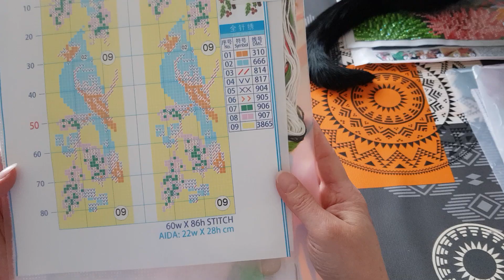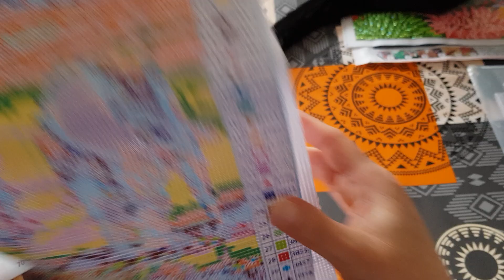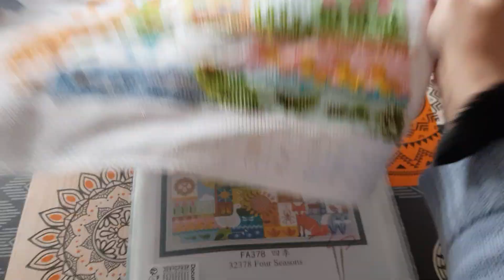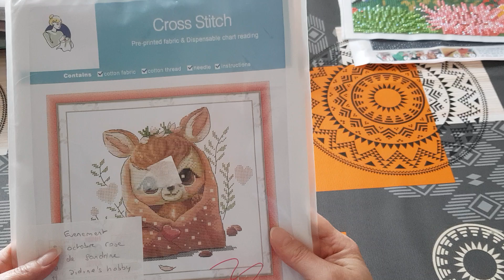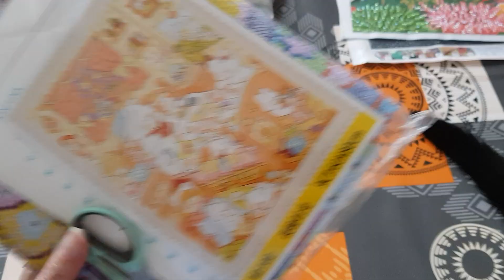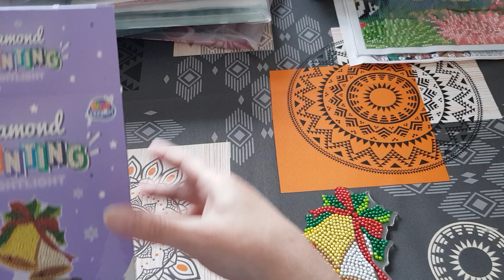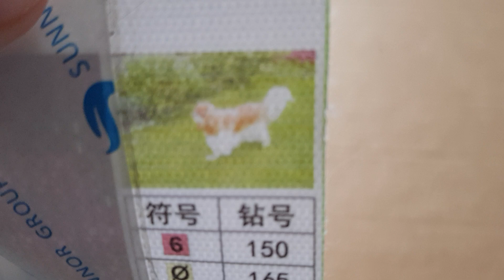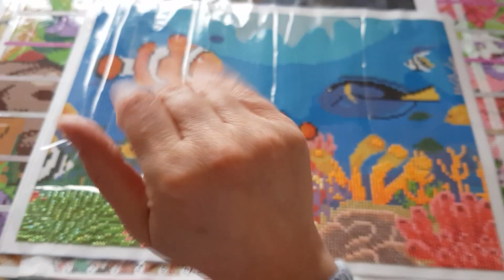Flosstube, avancées de juillet à octobre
🐾 Aujourd'hui, le 8 novembre 2024, je vous montre les avancées de mes toiles de point de croix et diamond painting que fais depuis mon dernier Flosstube du mois de juin.